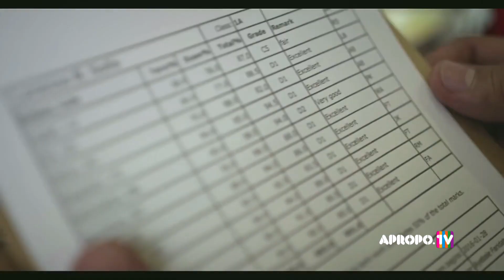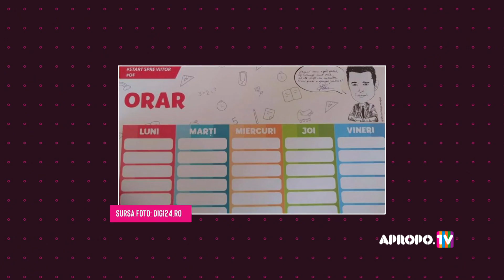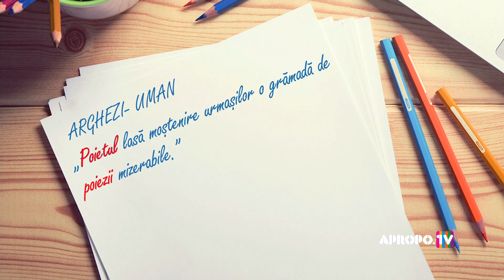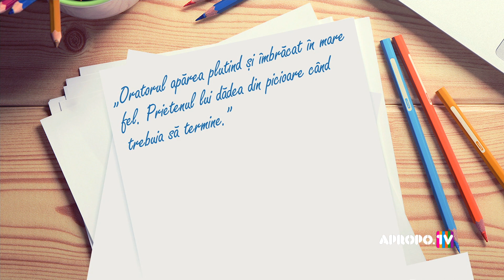PERLELE DE LA BAC 2019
Nu știm care sunt mai problematice: perlele elevilor sau ale celor care răspund pentru sistemul de învățământ din școala românească modernă.